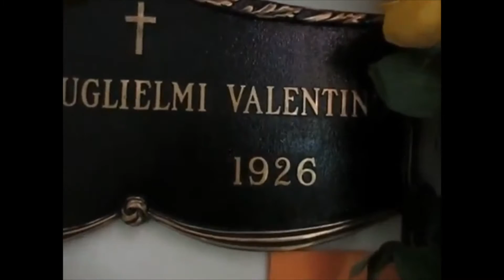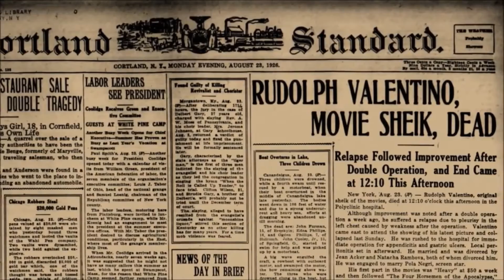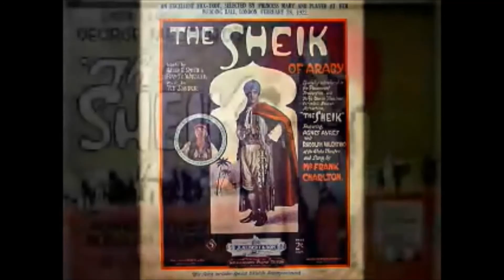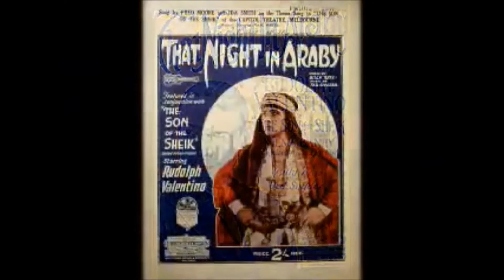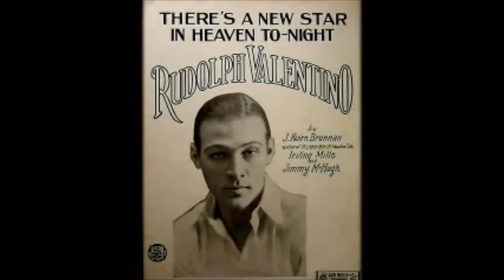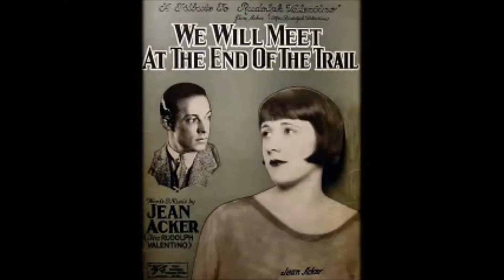Kevin Grace visits the grave of Rudolph Valentino (updated)